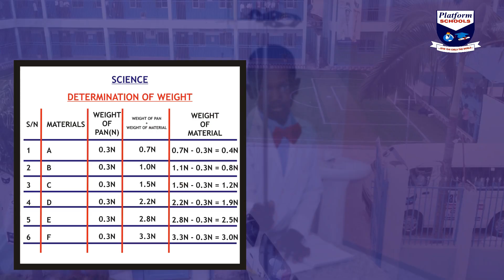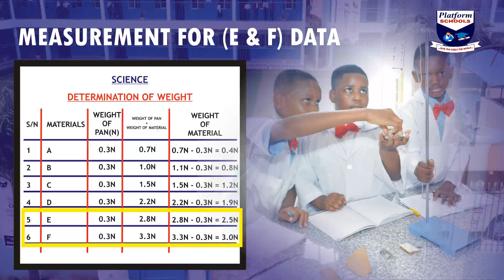Platform School - PRIMARY BASIC SCIENCE PRACTICAL (Ayobo Campus)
The Award Winning School.
Overall Winner 🏆 National Schools Team Chess Championship
2nd Runner Up International Spelling Bee Nigeria
1st Prize Winner, Science Olympiad, Lagos State (Secondary Category).
1st Prize Winner, Science Olympiad, South West of Nigeria (Secondary Category).
OUR FACILITIES
* Large School buildings
* Conducive environment
* Sciences Laboratory
* Workshop
* Play grounds
* Football field
* Basketball court
* Swimming pool etc.